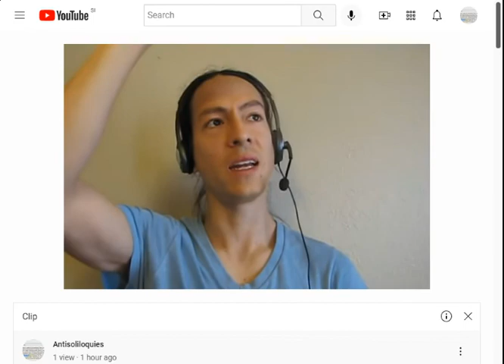one tiny string of life only